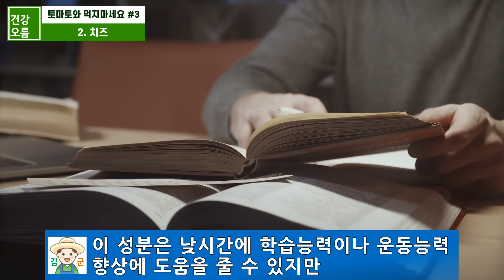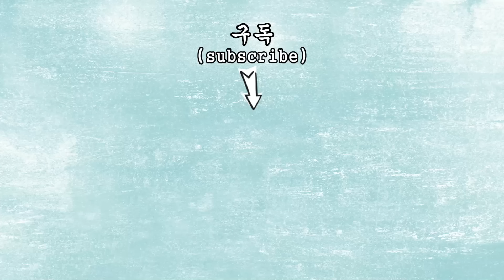토마토와 이 음식은 절대 같이 먹지마세요! 밤새 엄청 후회할 수 있습니다. (토마토 궁합, 상극 음식 꼭 확인하고 드세요)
1. 강황의 흡수율을 높이고, 시너지 효과를 고려한다면 오름환!
2. 위가 예민하고, 소화가 되지 않아 걱정이면 위오름환!
3. 장이 민감하거나 화장실 가는게 힘들다면 장오름환!

☆건강오름의 건강 레시피는 '식탁 위 건강오름' 책으로 만나보세요!

토마토는 비타민과 미네랄은 물론 각종 항상화 성분도 풍부해 대표적인 슈퍼푸드 중 하나입니다.
이런 성분들은 항암효과와 노화방지 등 우리 건강에 많은 도움을 주는데요.
하지만 이런 토마토도 어떤 음식과 같이 먹느냐에 따라 우리 몸에 약이 될 수도 있고 반대로 독이 될 수도 있습니다.
그래서 오늘은 특히 저녁에 토마토와 같이 먹으면 숙면을 방해할 수 있는 음식 3가지와 토마토와 같이 먹으면 더 좋은 최고의 음식 3가지도 알아보겠습니다.

※본 영상은 각종  논문과 보고서 등을 바탕으로 만들어진 영상으로 의학적 진료를 대신할 수 없으며, 사람의 체질이나 건강상태에 따라 효능이나 증상들은 상이할 수 있고, 그에 따른 어떠한 책임도 지지 않음을 알려 드립니다.